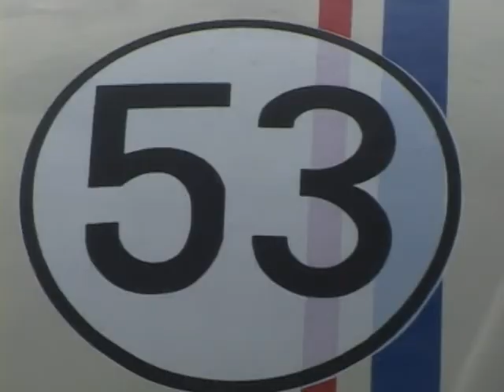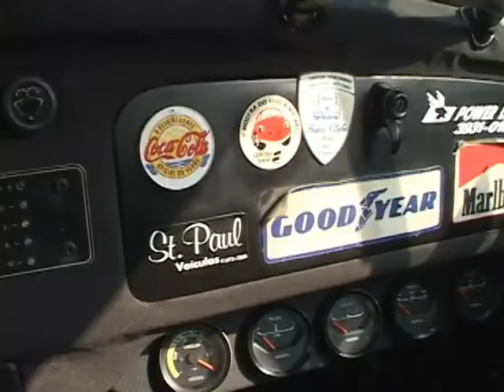São Paulo uma cidade curiosa Fusquinha Herbie